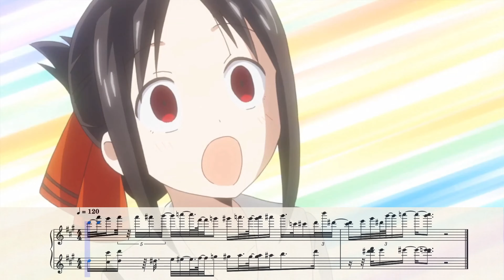Kaguya's "haaaaaaaa HA!" but with piano accompaniment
If you can play this, you've mastered the piano.